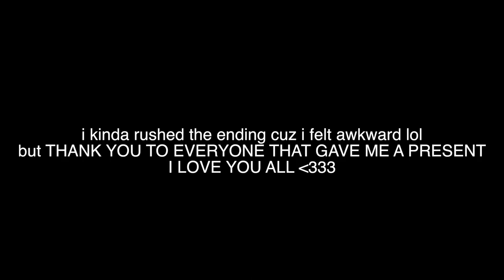WHAT I GOT FOR CHRISTMAS 2018 // Ashley Claire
Merry Christmas everyone!! I hope you all have a wonderful time with your loved ones! Thank you to everyone that gave me gifts this year I really appreciate it and love you all :))